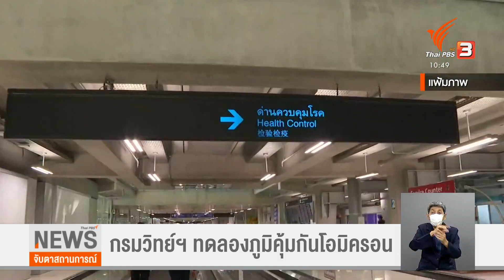กรมวิทย์ฯ ทดลองภูมิคุ้มกันโอมิครอน (16 ธ.ค. 64)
กรมวิทยาศาสตร์การแพทย์อยู่ระหว่างเพาะเชื้อโอมิครอนเพื่อทดลองภูมิคุ้มกันในคนไทย ซึ่งคาดว่า จะทราบผลใน 1 สัปดาห์ ขณะที่การตรวจสายพันธุ์ยืนยันว่ ยังมีมาตรฐานและตรวจจับโอมิครอนได้รวดเร็ว